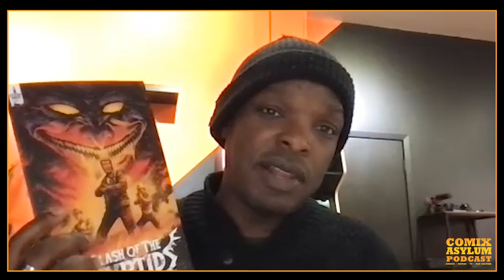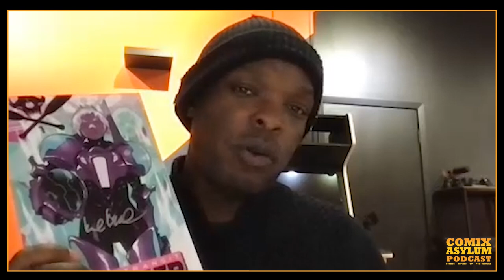Comix Asylum Podcast: Ep.17 - The Marvels Review, Loki and Atrium Update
This week on the Comix Asylum Podcast co-hosts Vaughn and Steve review The Marvels and Loki, discuss what comic books they're reading, take a look at crowdfunding indie comics and offer an update on their debut indie comic book, Atrium.

(Soundstripe - TTLOJFFMFUZTW5RE)